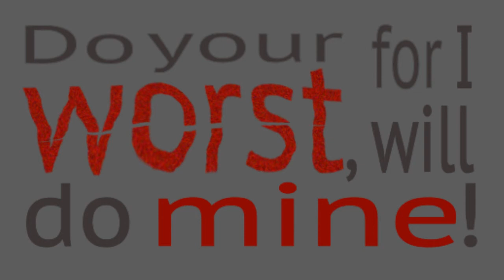After Effects Project 4: Motion Typography - Malorie Gomm